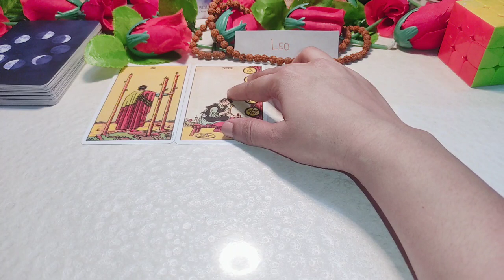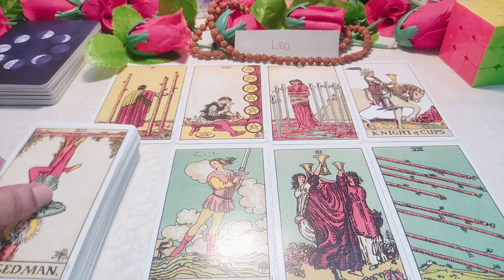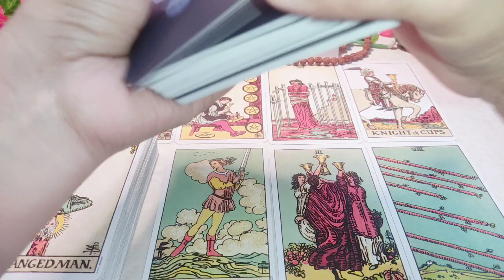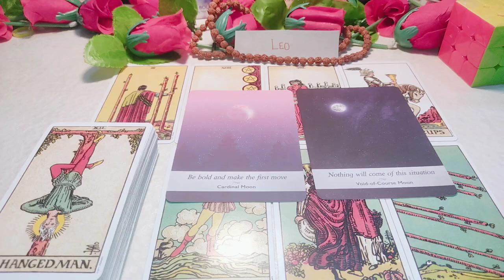LEO - सिंह ♌🕉️ || LOVE READING || 1-15 SEPTEMBER || Hindi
Hello Friends, If you love the reading,then do consider also PRESS

THE BELL ICON to Never miss any update.

kijiye.